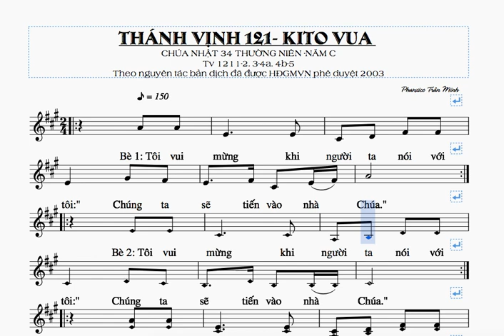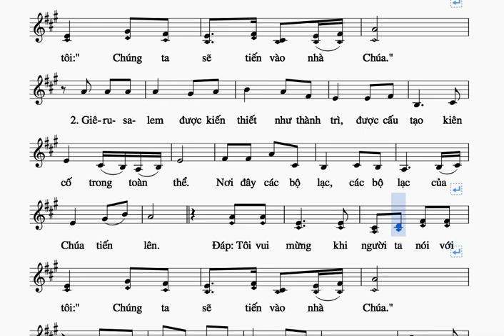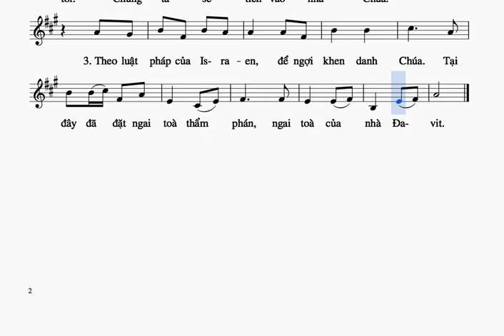Thanh vinh 121 -Kito Vua năm C